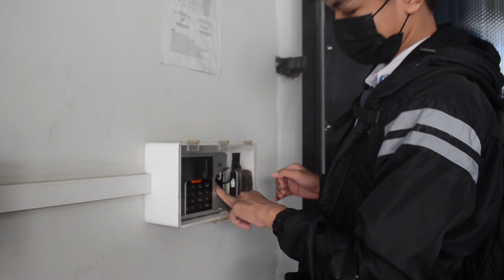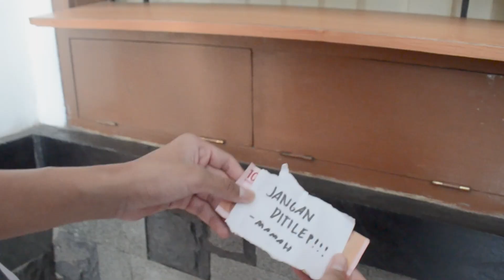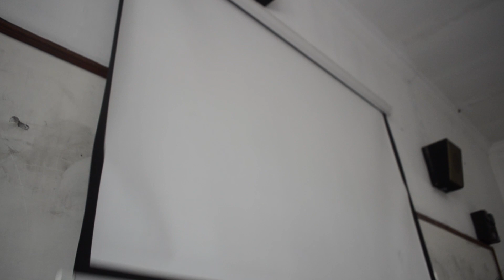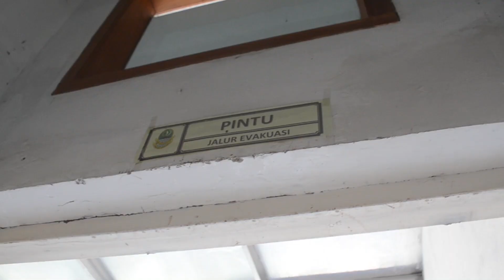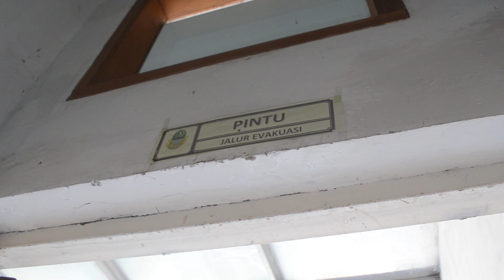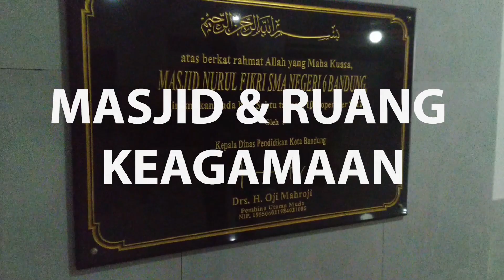SCHOOL TOUR VIDEO - MPLS 2021